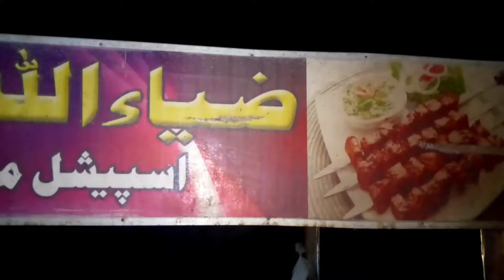seekh boti, Rs. 10/- lalukhait street